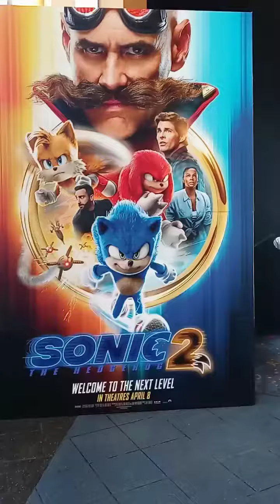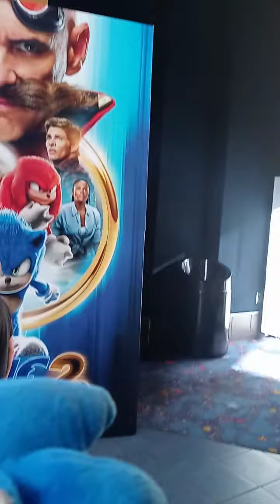Sonic and Shadow watch the Sonic Movie 2!